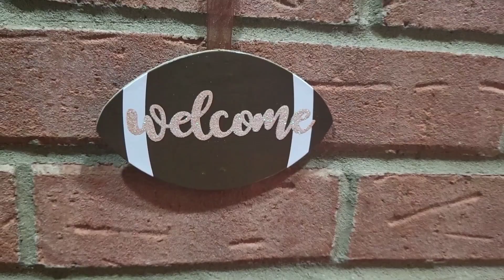Autumn ambiance and Fall foliage